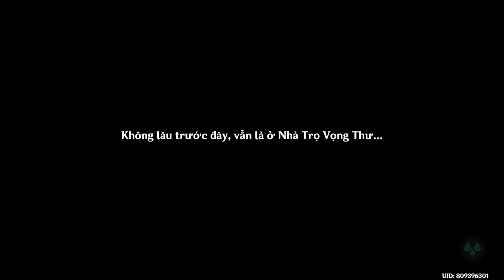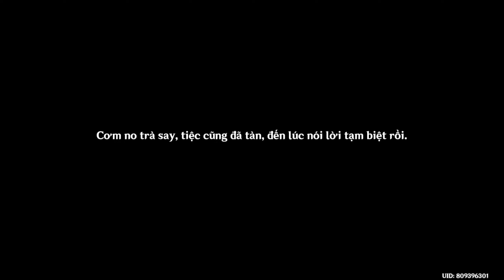Sự kiện 3.4 - Âm Vang Dạ Tấu Lời Kết: Kẻ Trước Người Sau | GENSHIN IMPACT #719